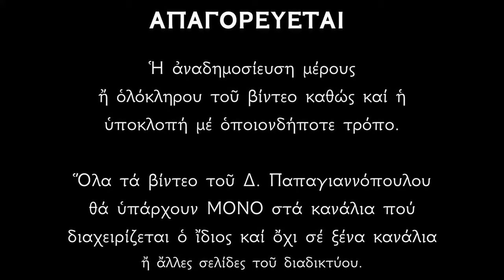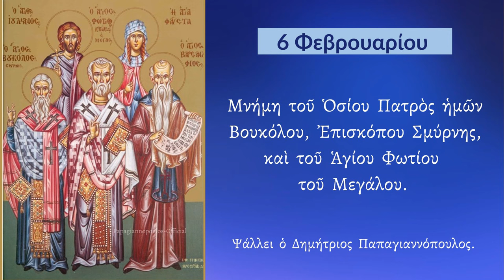6 ΦΕΒΡΟΥΑΡΙΟΥ - Απολυτίκιο Αγίου Φωτίου του Μεγάλου | Παπαγιαννόπουλος